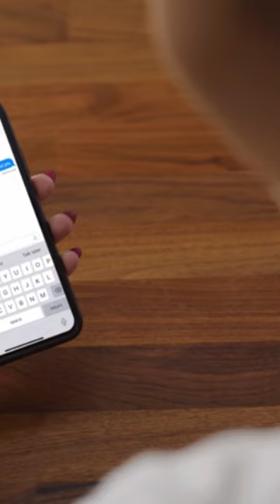Best Slow Cookers for 2023: Savor Every Bite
► Crockpot 7-Quart
► Ninja MC1001
► Elite Gourmet MST239X
► Better Chef